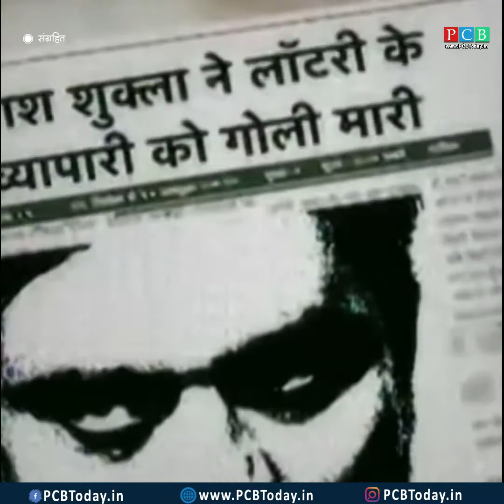२५ वर्षांचा असा डॉन, ज्याने मुख्यमंत्र्यांची सुपारी घेतली होती...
२५ वर्षांचा असा डॉन, ज्याने मुख्यमंत्र्यांची सुपारी घेतली होती...